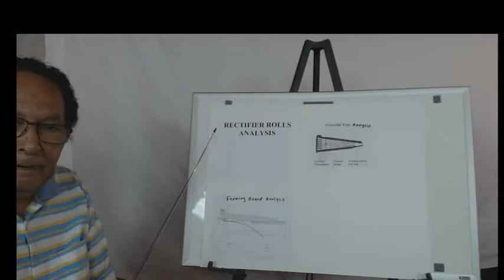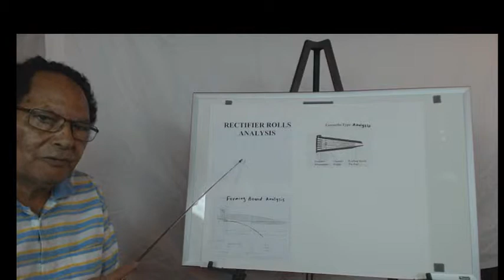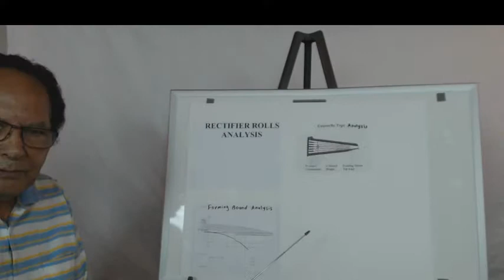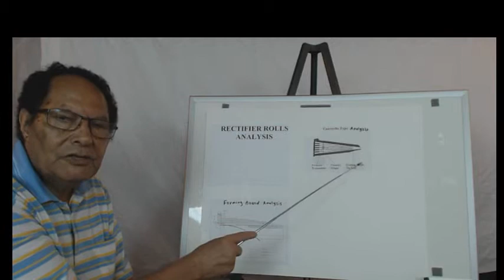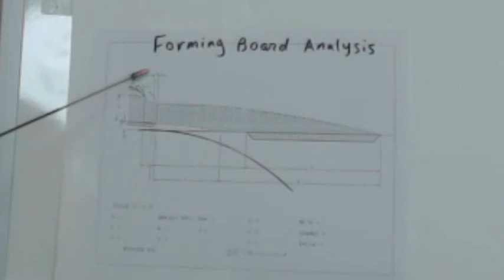Rectifier Rolls and Trailing Sheets Design Criteria- Part 9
- Discusses Rectifier Rolls and Trailing Sheets Design Criteria and their importance in the Paper Making process